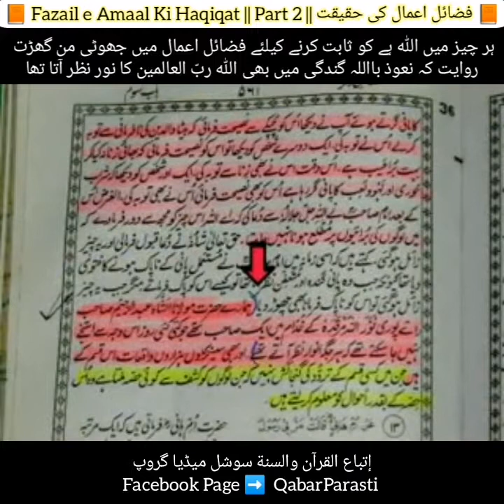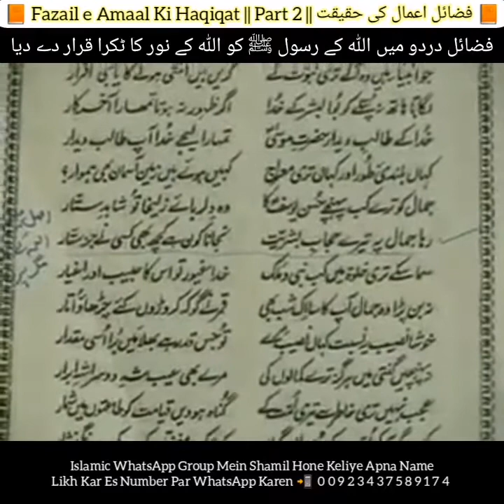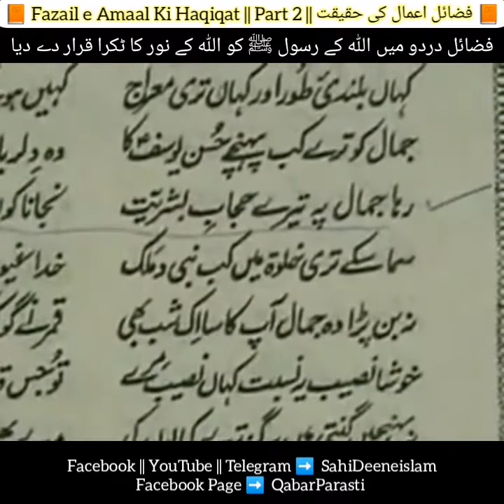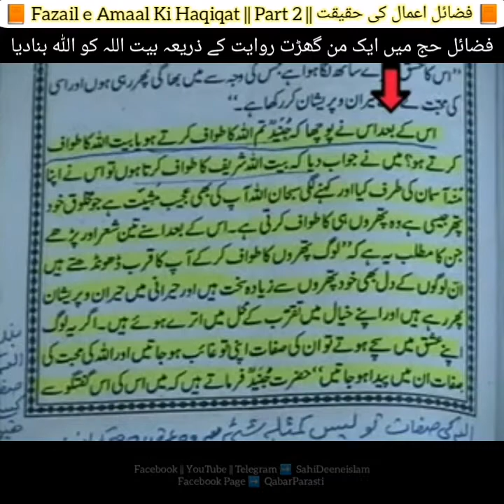02 || Fazail e Aamaal Ki Haqiqat || فضائل اعمال کی حقیقت || Sheikh Tauseef Ur Rehman Hafizahullah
📙 فضائل اعمال کی حقیقت || پارٹ 2

📘 پر چیز میں ﷲ ہے کو ثابت کرنے کے لیے فضائل اعمال میں جھوٹی من گھڑت روایت کہ نعوذبااللہ گندگی میں بھی ﷲ ربّ العالمین کا نور نظر آتا تھا

🖋️ امداد اللہ مہاجر مکی شماںٔم امدادیہ میں لکھتے ہے کہ بندہ وجودِ ظاہری سے پہلے خود خدا تھا اور بندہ ہی خداے ظاہر ہے

🖋️ اشرف علی تھانوی لکھتے ہے امداد المشتاق میں کے ان کے ایک صوفی کے پاس ایک بندہ ایک پلیٹ میں حلوہ اور ایک پلیٹ میں گندگی لے آیا پھر کیا ہوا

📕 فضائل اعمال میں درج ایسا کفر و شرک جو یہودیوں نے بھی نہیں کیا

📗 فضائل دردو میں ﷲ کے رسول ﷺ کو ﷲ کے نور کا ٹکرا قرار دے دیا

📓 فضائل حج میں ایک من گھڑت روایت کے ذریعے بیت اللہ کو ﷲ بنادیا

👈 مولوی ذکریا کا وحدت الوجود کا کفریہ شرکیہ عقیدہ

📚 فضائل اعمال میں درج منگھڑت روایات اور قرآن کی آیات

💖 فضیلتہ الشیخ سید توصیف الرحمن راشدی حفظہ اللہ

📙 Fazail e Amaal Ki Haqiqat || Part 2

📘 Har Cheez Mein ALLAH Hai Ko Sabit Karne Keliye Fazail e Amaal Mein Jhoti Mangharat Riwayat Ke Nauzubillah Ke Gandagi Mein Bhi ALLAH Rabbul Aalameen Ka Noor Nazar Ata Tha

🖋️ Imdad Ullah Muhajir Makki Shamim e Imdadiyah Mein Likhte Hai Ke Banda Wajoode Zahiri Se Pehle Khud Khuda Tha Aur Banda Hi Khuday Zahir Hai

🖋️ Ashraf Ali Thanvi Likhte Hai Imdad Ul Mushtaq Mein Ke Unke Ek Sufi Ke Paas Ek Banda Ek Plet Mein Halwa Aur Ek Plet Mein Gandagi Le Aya Phr Kya Hua

📕 Fazail e Amaal Mein Darj Aisa Kufro Shirk Jo Yahudiyo Ne Bhi Nahi Kiya

📗 Fazail e Dorood Mein ALLAH Ke RASOOL ﷺ Ko ALLAH Ke Noor Ka Tukra Karar Dediya

📓 Fazail e Hajj Mein Ek Mangharat Riwayat Ke Zarye Baitullah Ko ALLAH Banadiya

👉 Molvi Zikriya Ka Wahdatul Wajood Ka Kufriya Shirkiya Aqeedah

☝️ Es Fazail e Amaal Ne Ummat e Muslima Se Tauheed Ko Cheena

📚 Fazail e Amaal Mein Darj Mangharat Riwayaat Aur Quran Ki Ayaat

💖 Fazilatul Sheikh Tauseef Ur Rehman Hafizahullah

إتباع القرآن والسنة واٹس ایپ گروپ میں شامل ہونے کیلئے ان نمبر پر واٹس ایپ کریں

إتباع القرآن والسنة
WhatsApp Group Mein Shamil Hone Keliye Es Number Par WhatsApp Karen

إتباع القرآن والسنة سوشل میڈیا گروپ